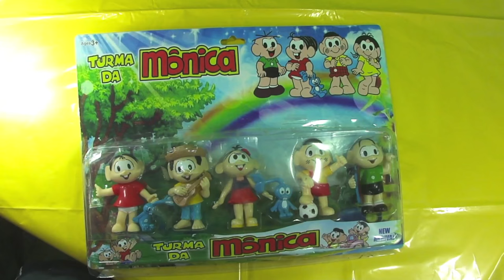Turma da Monica: monica, cebolinha, cascao, chico bento, coelhinho da monica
turma da monica: monica, cebolinha, cascao, coelhinho da monica, chico bento